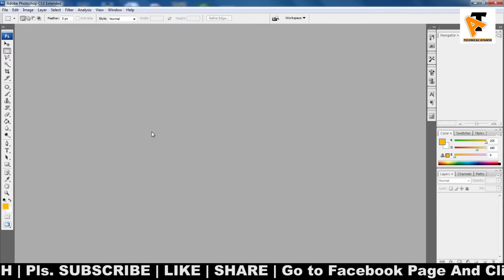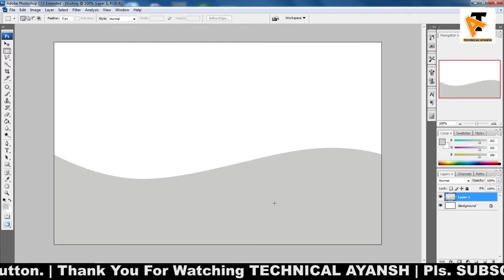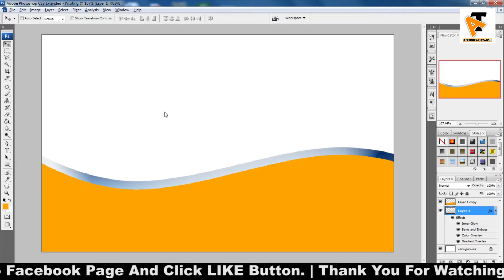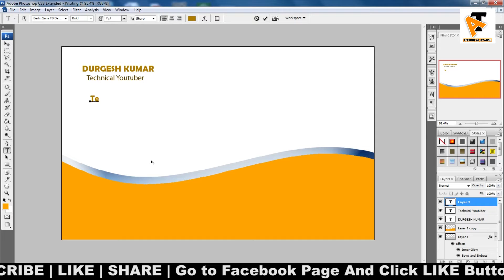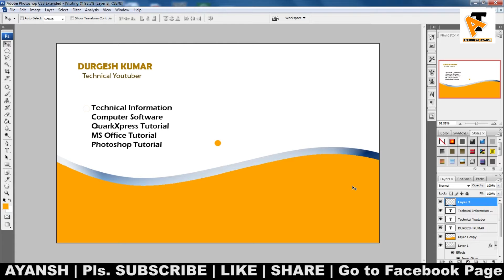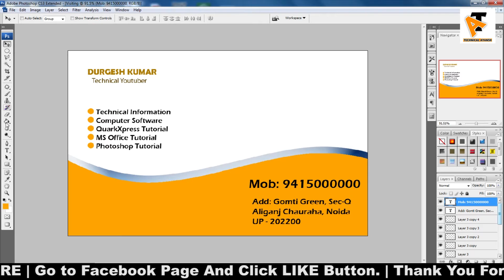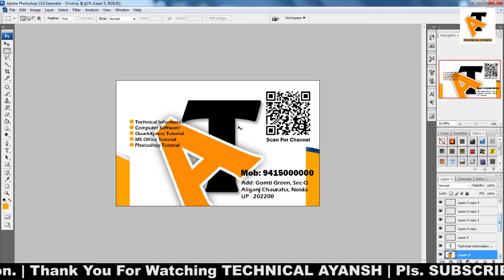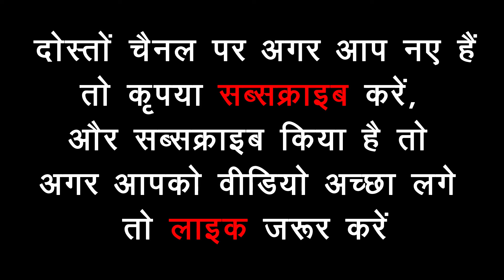How To Make Visiting Card in Photoshop CS3 in Hindi | विजिटिंग कार्ड कैसे बनाएं | 2022 Tutorial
How To Make Visiting Card in Photoshop Technical Ayansh Photoshop Tutorial in Hindi 2022 Photoshop CS3 Learning Visiting Card Kaise Banaye QR Code विजिटिंग कार्ड कैसे बनाएं